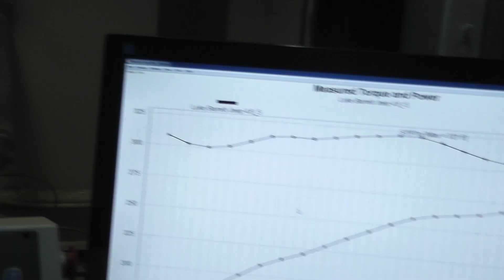Golen Engine 4.6 Jeep Stroker Engine Dyno for Luke Barrett